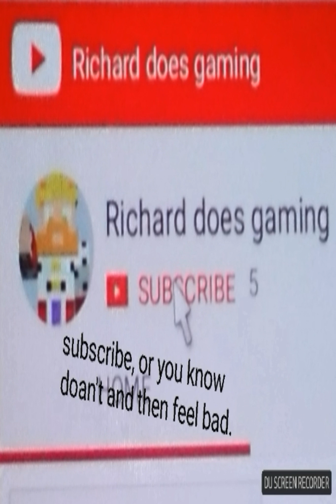Dj jelly (2)